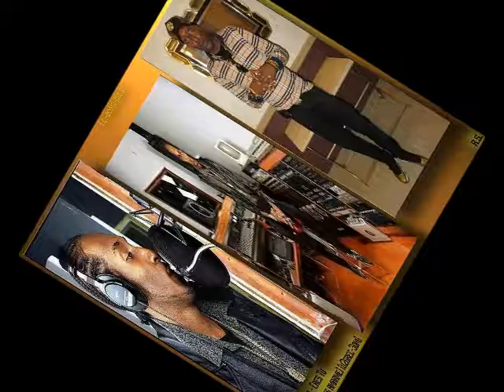Nigma Quikxilva - Eres Tu (dices amarme) (u2grec-3dm) (r.s.)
Nigma Quikxilva - Eres Tu (dices amarme) (in you instrumental) (rcd-spd version) (u2grec-3dm) (classic soul/r&b)
Single Available, Buy Single and Stream at Apple Music, Spotify, Amazon Music, Google Playstore, Microsoft Store, YouTube Music, Tidal, and most Online Music Outlets Worldwide.
U2G-3DM_Imperio Zulu-Imperio Gaza
laconstitucion-eedlu-ma.se